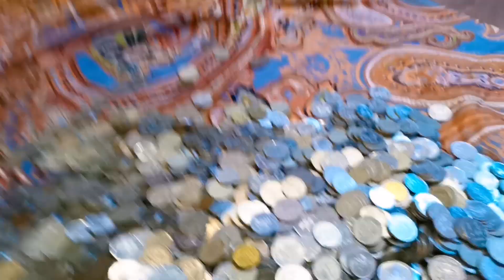GUESS HOW MUCH THE AMOUNT OF DENIS COINS COLLECTION|| WOW ITS A LOT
if you have enough savings you can buy what ever you need, please click the link below to purchase meat slicer to make your cooking life easy and fast processing.
meat slicer